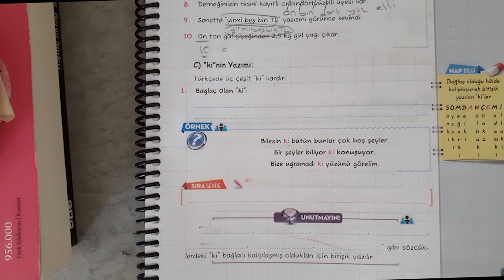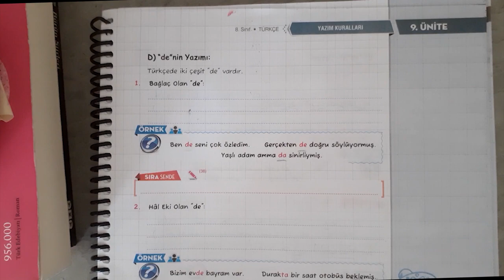8. VE DİĞER SINIFLAR İÇİN KONU ANLATIMI - Kİ'NİN YAZIMI (07.04.2020)